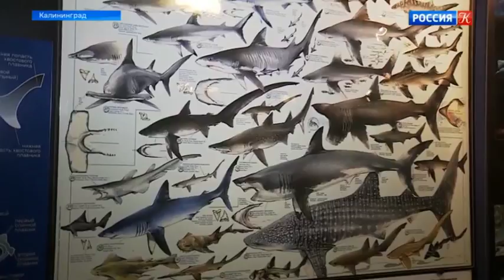Новости культуры от 15.05.18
В Москве открываются "Окна в Россию". В столице проходит фестиваль "Черешневый лес". Продолжается Всероссийский фестиваль Союза композиторов России. Владимирская область принимает Всероссийский библиотечный конгресс. В Музее Мирового океана в Калининграде готовится к открытию выставка "Челюсти океана. Обзор культурных событий 15 мая.